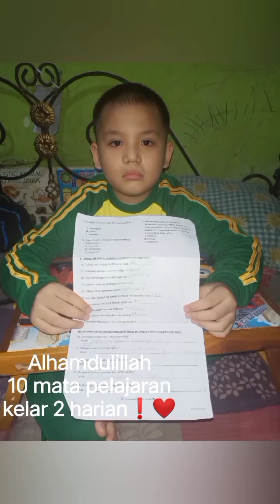KEGIATAN SETELAH PTS ☺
Assalamualaikum teman-teman
Ini adalah kegiatan aku setelah mengerjakan soal PTS.
soal PTS Ku ada 10 mata pelajaran Alhamdulillah kelar 2 hari, walaupun masih dalam proses Daring ☺
SEMANGAT untuk kita semua ❗❤
M.I Arrahma U.K